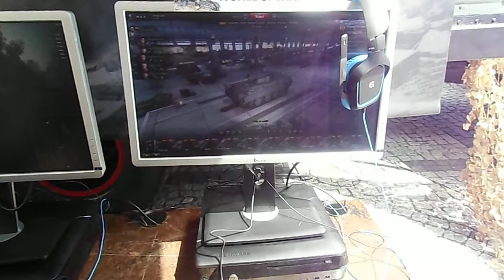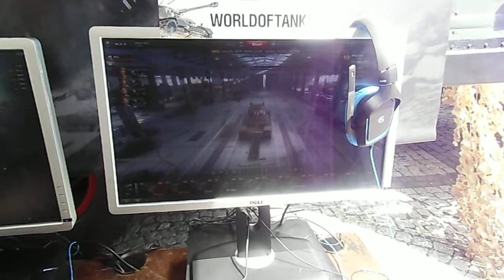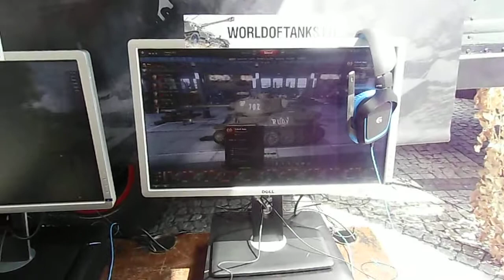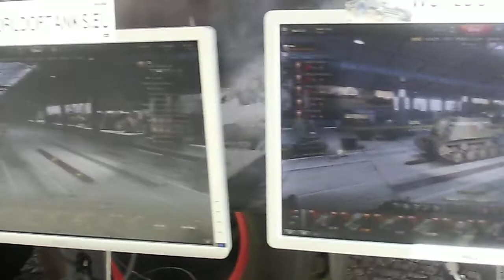Wycieczki#1 WoT na Ratuszu w Jeleniej Górze cz2